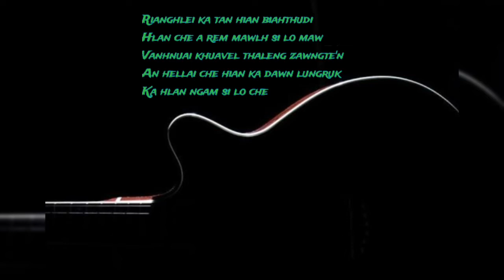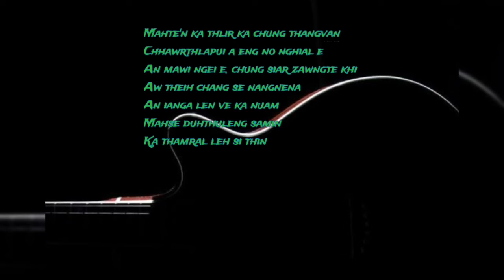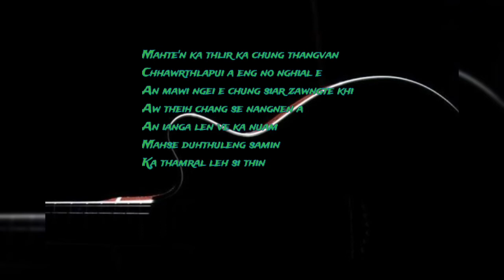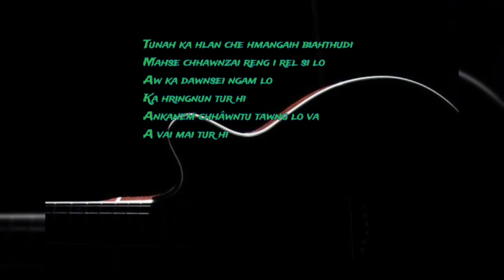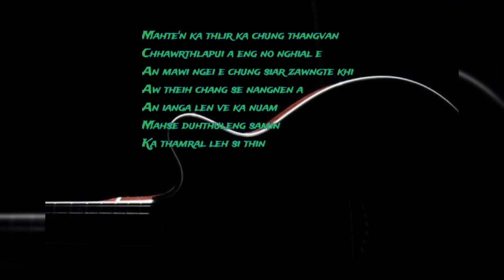C Zonunmawia _ Ka Thamral (Lyrics video)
Lyrics & Tune :John Mawitea